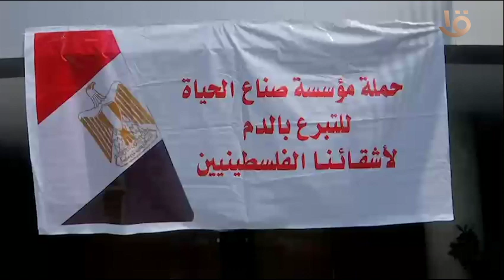حملة المرشح عبدالفتاح السيسي تتبرع بالدم لصالح الأشقاء في فلسطين